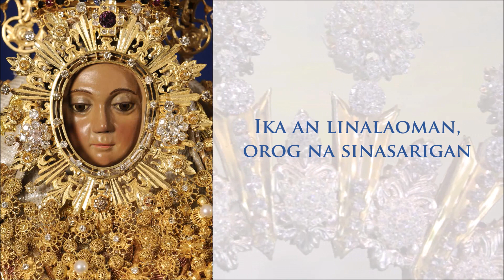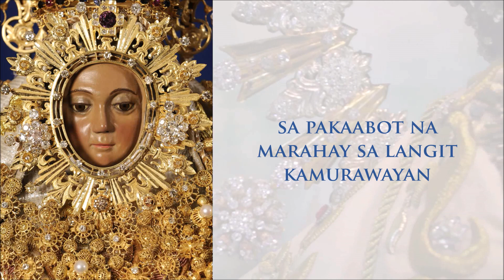Gozos ki Nuestra Señora de Peñafrancia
Joane Isabel Alfane & Maxine Bethamae Montilla for their great contribution to this recording.